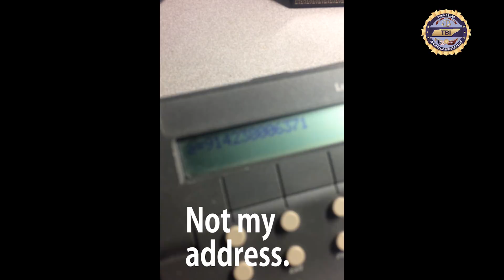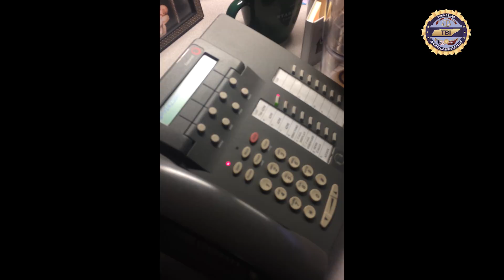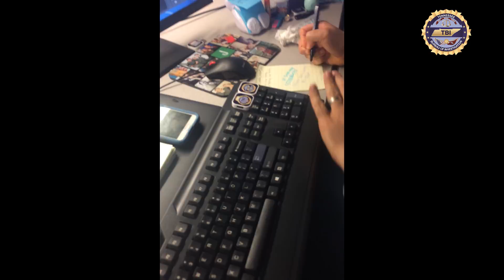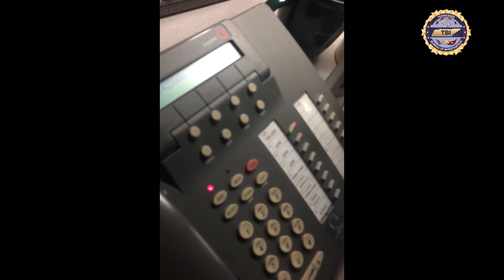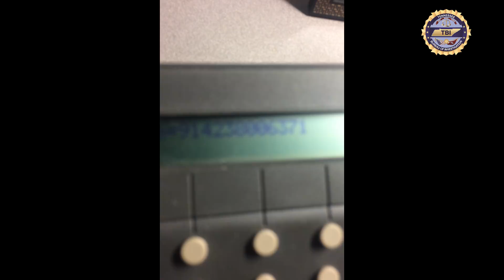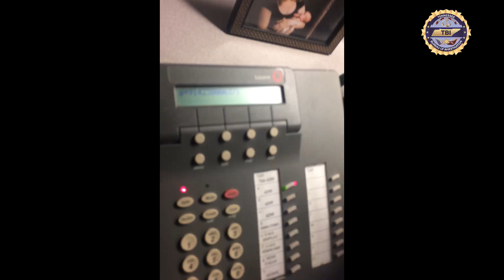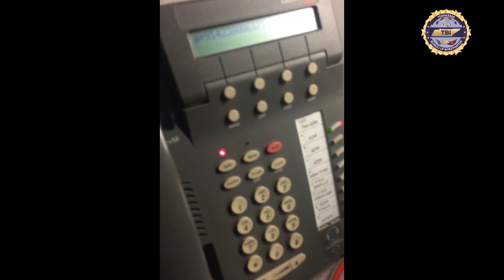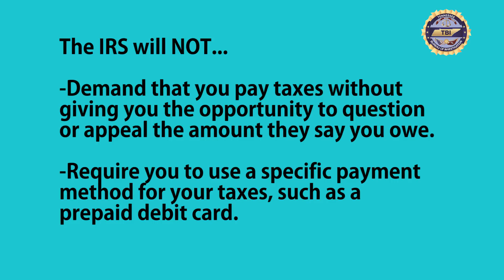IRS Phone Scam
We're sharing some important information and an example of the types of calls that can put your personal information and finances at risk.